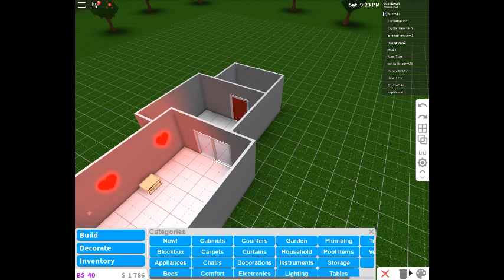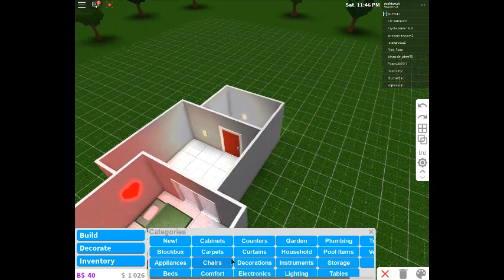A poor (But cute) House!